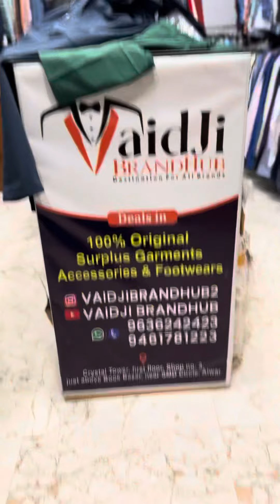Dryfit lowers NS | 4way Lycra | size M-XXL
😊 *Thank you for contacting VaidJi BrandHub.* 😊

Office timing - 11 am to 8 pm
Delivery across India
Address 👇
VaidJi BrandHub
Crystal Tower, Shop no. 3, first floor Above Book Bazar, Alwar, Rajasthan 301001
Between SMD Circle and Ashok circle